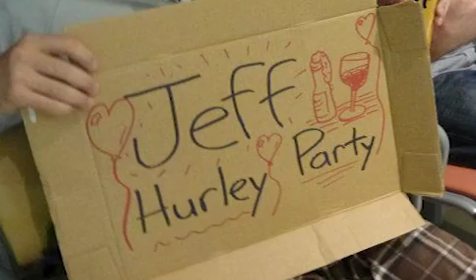Jeff's Farewell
A send off for a really swell fella.